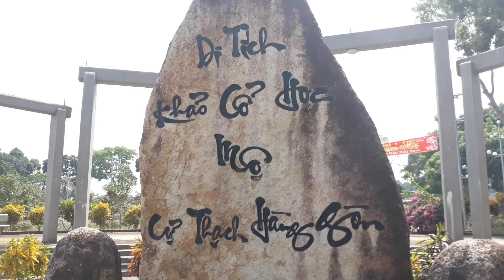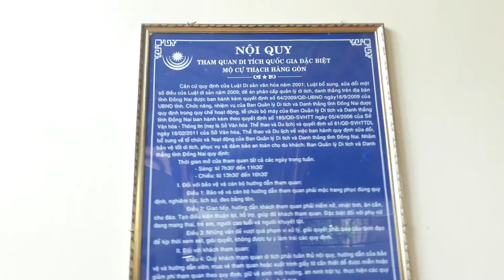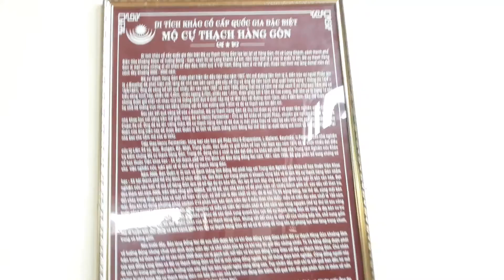ĐỘC NHẤT VÔ NHỊ. DI TÍCH,KHẢO CỔ,MỘ,CỰ THẠCH.HÀNG GÒN.LONG KHÁNH.ĐỒNG NAI.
KÊNH CUỘC SỐNG VIỆT BH VLOG.CHIA SẺ VIDEO.KHÁM PHÁ.DI TÍCH KHẢO CỔ HỌC.MỘ CỰ THẠCH HÀNG GÒN.ĐỘC NHẤT VÔ NHỊ VÀO NĂM 1927 DO MỘT NGƯỜI KIẾN TRÚC SƯ NGƯỜI PHÁP.TÊN LÀ JBOUCHOT PHÁT HIỆN RA.CÙNG PHỐI HỢP VỚI VIỆN KHOA HỌC TP HỒ CHÍ MINH.KHAI QUẬT TRONG VÒNG MỘT THÁNG.SAU ĐÓ TUYÊN BỐ NHIỀU LẦN ĐẾN NĂM 1929
ĐẾN NĂM 20O6 BÀN GIAO CHO BAN QUẢN LÍ DI TÍCH TỈNH ĐỒNG NAI.MỘ CÓ NIÊN HẠNG TỪ 150 ĐẾN 240 NĂMTRƯỚC CÔNG NGUYÊN .THẾ KỶ THỨ 2
ĐỘC NHẤT VÔ NHỊ.MỘ R6ÁT LỚN.CHIỀU DÀI LÀ 4,20 NGANG 2,70 CAO 1,60.BỞI 6 TẤM DÁ HOA CƯƠNG,MỖI TẤM ĐÁ CÓ TỶ TRỌNG 10 TẤN.ĐẢ ĐƯỢC HỘI KHẢO CỔ HỌC THẾ GIỚI CÔNG NHẬN.VÀ CÓ NHIỀU KHẢO CỔ HỌC CÁC  NƯỚC NHƯ;ANH PHÁP MỶ ĐẾN ĐÂY THAM QUAN NGIÊNG CỨU.
CHÂN THÀNH CẢM ƠN QUÝ VỊ VÀ CÁC BẠN RẤT NHIỀU.ĐẢ XEM VIDEO,CHÂN TRỌNG KÍNH CHÀO.HẸN GẶP LẠI VIDEO SAU.